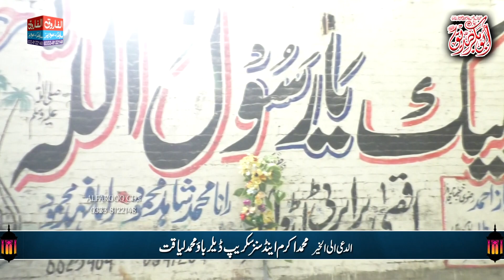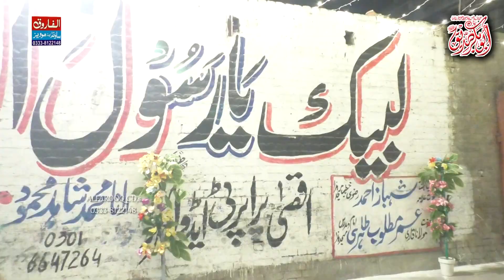2305 Bahar e Madina kangniwala 17 01 2023 2